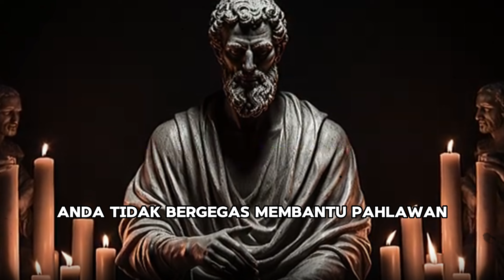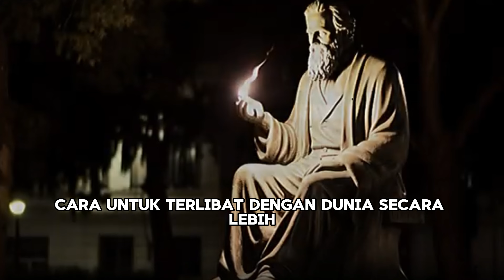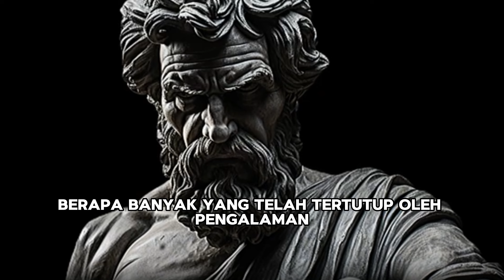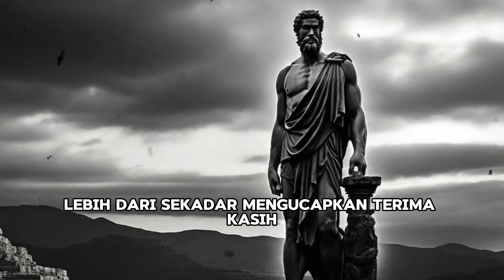RAHASIA STOIC: 7 Pelajaran Untuk Mengendalikan Emosi Anda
Inilah rahasia Stoic yang akan mengubah cara Anda mengendalikan emosi. Dalam video ini, kami akan membahas 7 pelajaran Stoic yang kuat dan bagaimana mereka dapat membantu Anda mengatasi berbagai emosi. Pelajari cara menerapkan ajaran Stoic dalam kehidupan sehari-hari dan temukan kedamaian batin yang sejati. Tonton sekarang untuk mendapatkan wawasan mendalam tentang kebijaksanaan kuno ini. Selamat menonton, semoga video ini memberikan manfaat!

🎵 Koleksi Audio oleh: Youtube Audio dengan Filter Mood Tenang dan Sinematic

🗨️ Silahkan berikan komentar tentang